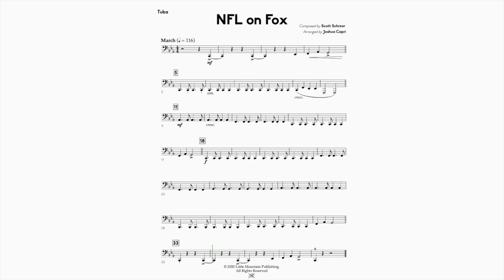13. NFL on Fox - Tuba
The famous NFL on Fox Theme is a composition by Scott Scheer and this arrangement by Joshua Capri is great for school sporting events or pep rallies.

This arrangement is is C minor and primarily stays within the one octave range of Bb major/minor, making it ideal for a young band.  The melody is featured in the alto saxophone and trumpet parts while flutes and clarinets play a counter melody that is friendly to the break.